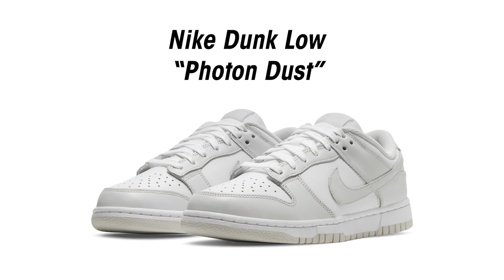Cheapest Nike Dunks on StockX | Sneakerjagers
2021 was the year of the Nike Dunk, with a lot of colorways on this popular model released.
We saw you grabbing both W's and L's. For all the L's out there, below is a list of popular Nike Dunk Lows released in 2021 at StockX. So you can finally get your grail at an affordable price.

1. Nike Dunk Low 'Varsity Green' | DD1391-101.
2. Nike Dunk Low 'Free 99' | DH0952-001.
3. Nike Dunk Low 'White Black' | DD1503-101.
4. Nike Dunk Low 'Varsity Red' | DD1391-002.
5. Nike Dunk Low 'Laser Orange' | DD1503-800.
6. Nike Dunk Low 'College Navy' | DD1768-400.
7. Nike Dunk Low 'Michigan' | DD1391-700.
8. Nike Dunk Low 'University Blue' | DD1391-102.
9. Nike Dunk Low 'Photon Dust' | DD1503-103.
10. Nike Dunk Low 'Barely Green' | DD1503-104.